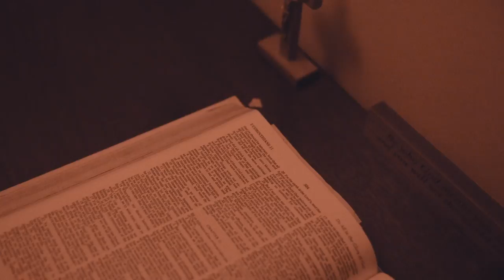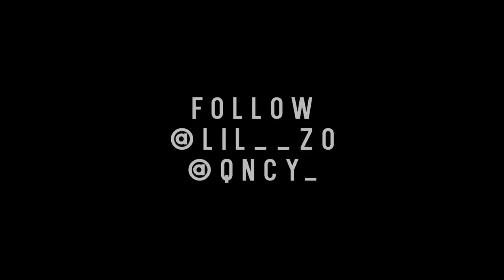Lil Zo - Pop My Shit | Directed